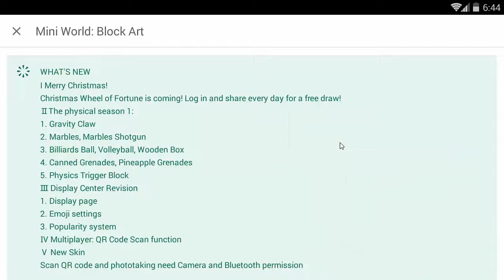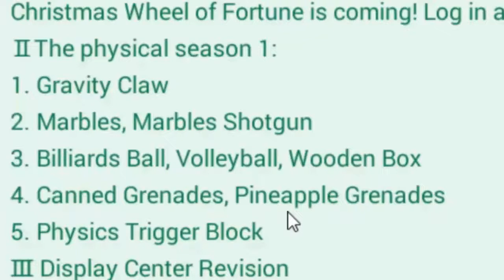GRAVITY CLAW ,VOLLEYBALL, BILLIARDS BALL,WOODEN BOX YOU MUST KNOW ! - Mini World: Block Art #35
GRAVITY CLAW , VOLLEYBALL, BILLIARDS BALL, WOODEN BOX terdapat di update versi 0.31.3
Selain Christmas of Fortune , ada update alat yaitu the physical season 1. Alat fisikal itu antara lain Gravity Claw, bola voli, bola-bola Biliar , dan kotak kayu.
Gravity Claw bisa digunakan untuk mengangkat bola voli, bola-bola biliard, dan kotak kayu.
Bola voli , bola-bola biliar , dan kotak kayu memiliki perbedaan. Perbedaan Bola voli, bola-bola biliar, dan kotak kayu siis elastis dari ketiganya

CLAVITY GRAVITY, VOLLEYBALL, BILLIARDS BALL, WOOD BOX is in version update 0.31.3
In addition to the Christmas of Fortune, there are updates to the device, namely the physical season 1. Physical tools include Gravity Claw, volleyball, Billiard balls, and wooden boxes.
Gravity Claw can be used to lift volleyball, billiard balls, and wooden boxes.
Volleyball, billiard balls, and wooden boxes are different. The difference between volleyball, billiard balls, and the elastic wooden box of the three

Kalau kalian punya pertanyaan mengenai video di atas, dapat komentar di bawah ya.

Makasih buat kalian yang sudah nonton,
Klik tombol lonceng / Bell agar notifikasi tentang video baruku.
Kalau kalian ingin memberikan saran untuk gw, silahkan aja comment dibawah yaa.

Tarimo kasih yo

Guide, Cara , Tutorial , Tips and Trick , How to , Mini World Block Art , Android , GRAVITY CLAW , VOLLEYBALL, BILLIARDS BALL, WOODEN BOX , PHYSICAL SEASON 1

Intro Video : kagetora kazama intro by aan gaming craft